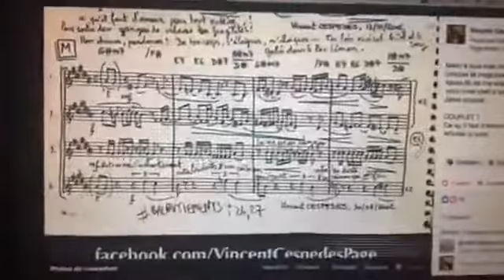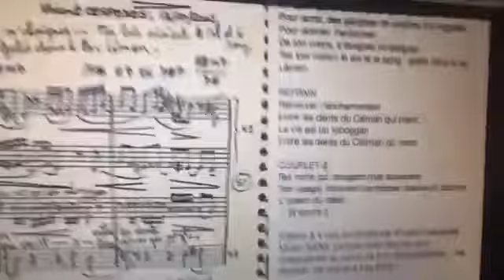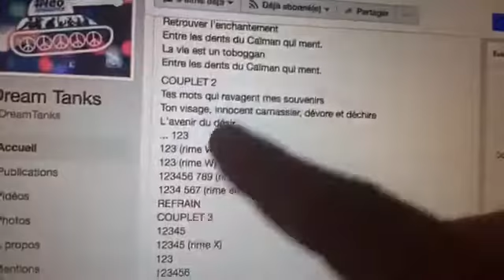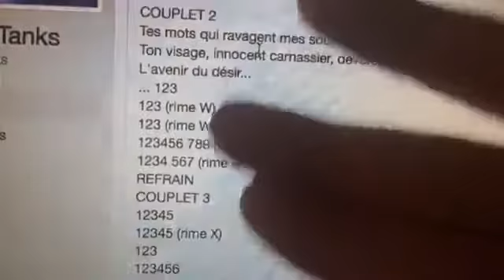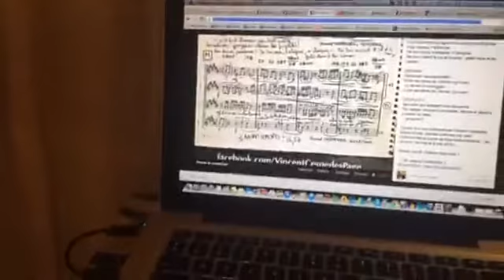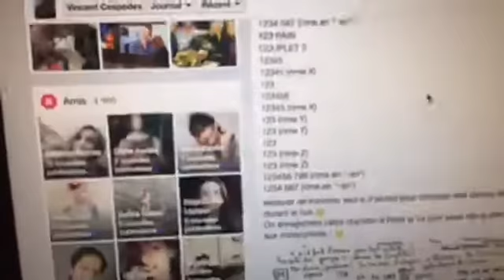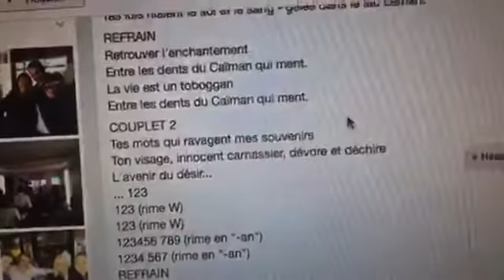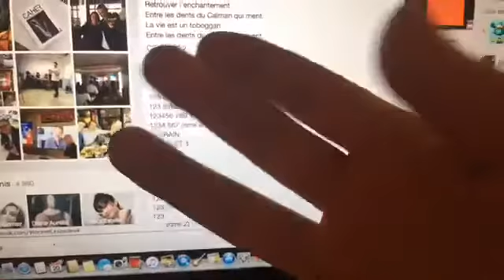Dream Tanks 385 Chanson Vincent Cespedes & Cie On finit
On finit notre chanson mardi 21 mars en live à 21h sur Dream Tanks !
Voici les syllabes manquantes :
COUPLET 1
Ce qu'il faut d'amour pour tout oublier !
Pour sortir, des gangues de velours, les fragilités.
Pour donner. Pardonner.
De ton corps, s'éloigner, m'éloigner.
Tes lois niaient le sol et le sang - gelés dans le lac Léman.
REFRAIN
Retrouver l'enchantement
Entre les dents du Caïman qui ment.
La vie est un toboggan
COUPLET 2
Tes mots qui ravagent mes souvenirs
Ton visage, innocent carnassier, dévore et déchire
L'avenir du désir, j'y croyais
Jeune et fier
Sans repère
J'en ai perdu les sens au-dedans
Bien malgré je t'attends
COUPLET 3
12345
12345 (rime X)
123
123456
12345 (rime X)
123 (rime Y)
123 (rime Y)
123
123 (rime Z)
123 (rime Z)
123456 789 (rime en "-an")
1234 567 (rime en "-an")
essayez de travailler seul-e d'abord pour proposer des choses fantastiques durant le live :)
On enregistrera cette chanson à Paris le 14 avril entre 18h et 20h ! Bienvenue aux Indisciplinés ! :)